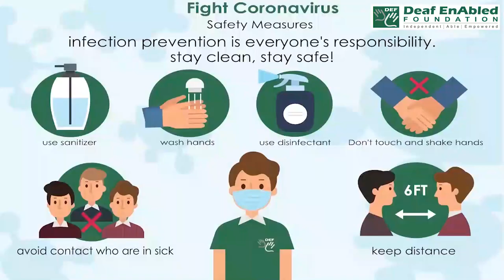Quiescent (adjective) Word of the Day for May 20th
Quiescent (adjective)

Meaning:- temporarily quiet and not active:

Example:- The political situation was now relatively quiescent.